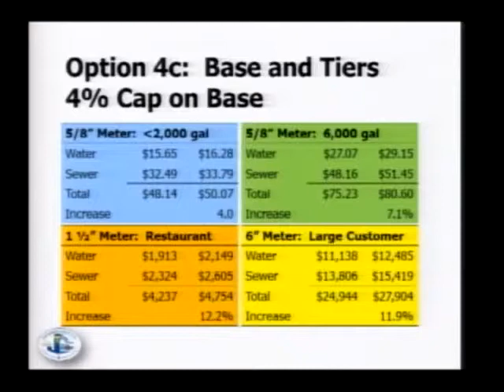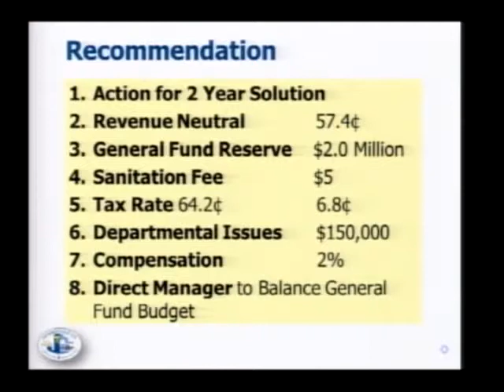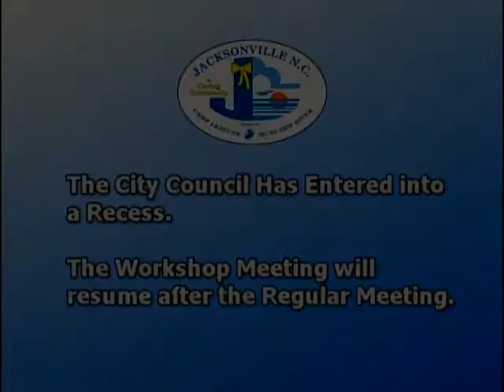City Council Special meeting May 20 - Part 2